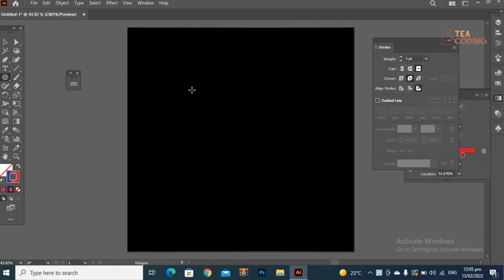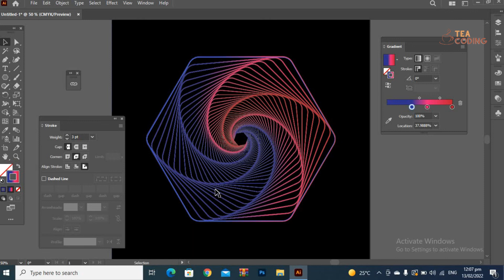How to make pattern effect | Moire Pattern | Pattern Effect illustrator | Tea Coding 2022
In this video we are going to learn about Pattern effect and Moire pattern in Adobe illustrator.

Pattern effect is popular shape design and vector art which any can use in their poster to make them beautiful and attractive posters. You can also use this Moire pattern in logos by just changing or matching colors of your brands.
Moire effect is very beautiful vector art which is popular in designing attractive posters and logos.

pattern effect
pattern effect illustrator
moire pattern
halftone pattern
pattern haftone
graphic
design
graphicdesign
sketch
drawing
art
digital
illustrator
tutorial
logo
halftone
pattern
ai
halftone illustrator
halftone pattern illustrator
color halftone illustrator
halftones
how to make haltone pattern
how to make haltone pattern in illustrator
geometric halftone
halftone pattern
vector halftone tutorial
vector halftone illustrator
how to create halftone in illustrator
geometric halftone pattern
geometric halftone pattern in illustrator
halftone illustrator
how to make halftone in illustrator
how to make geometric halftone pattern in illustrator
geometric halftone pattern
geometric halftone
halftone pattern
vector halftone tutorial
vector halftone illustrator
geometric halftone pattern tutorial
geometric halftone tutorial
vector halftone
vector halftone illustrator
how to make halftone in adobe illustrator
halftone tutorial
illustrator halftone
custom halftone
how to create vector halftone
custom halftone pattern
halftone effect
halftone
vector halftone
vector halftone illustrator
halftone tutorial
illustrator halftone
custom halftone
custom halftone pattern
halftone effect
halftone